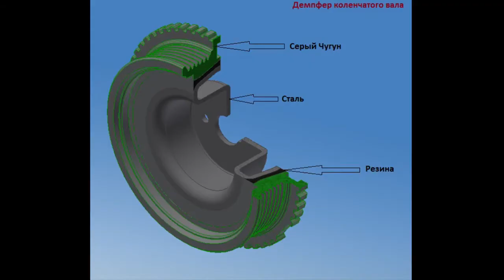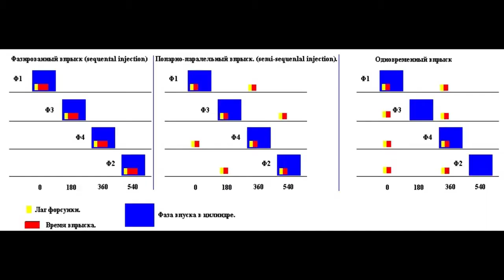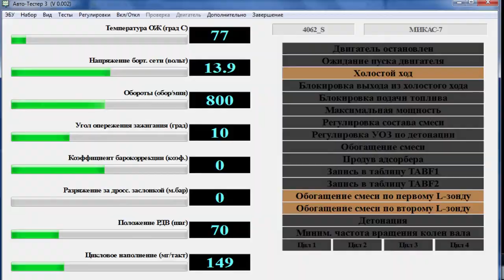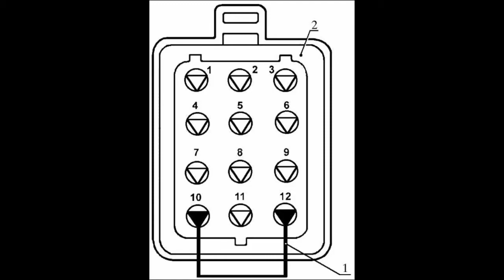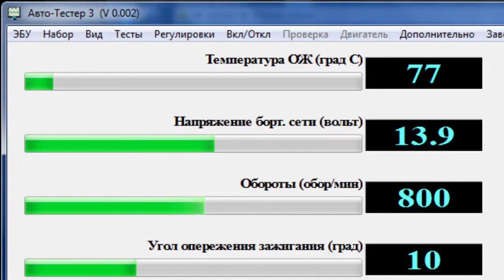DIY Injector for Volvo 740 eng subs